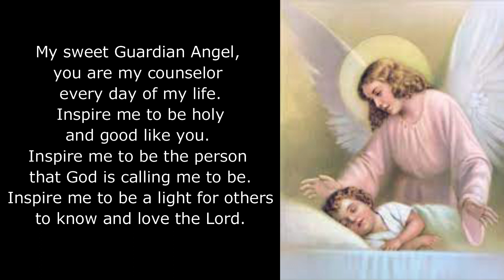Novena to Guardian Angel Day 1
May our Guardian Angel protect us from every evil.